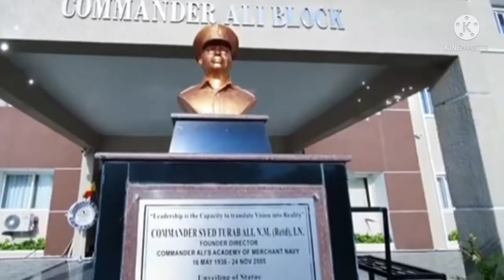Commander Ali's Academy Hyderabad Admission process full details